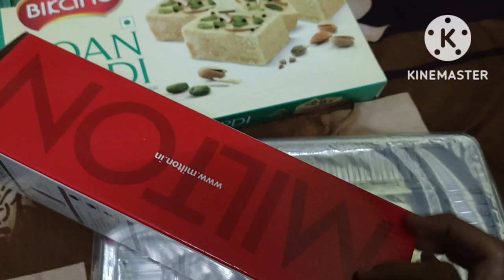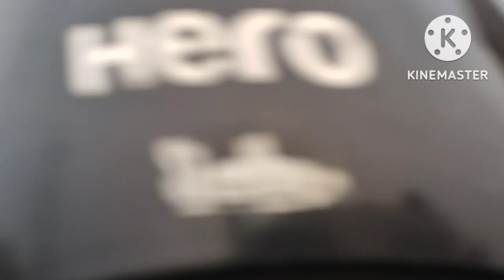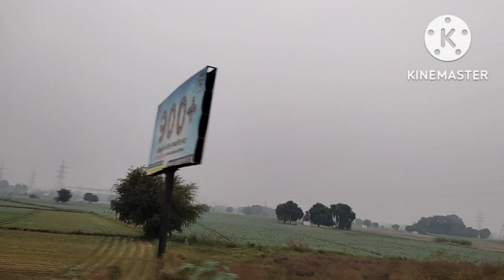We attended wedding reception// meet my childhood friend🥰// beto 😍😘 loves sugercane// ziya lifestyl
We attended wedding reception// meet my childhood friend// beto loves sugercane// ziya lifestyle daily routine vlog